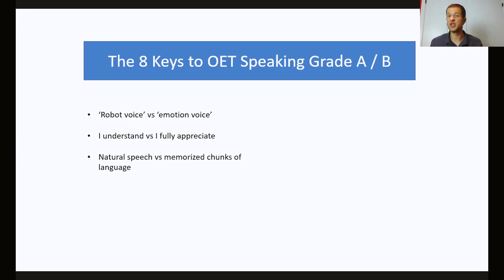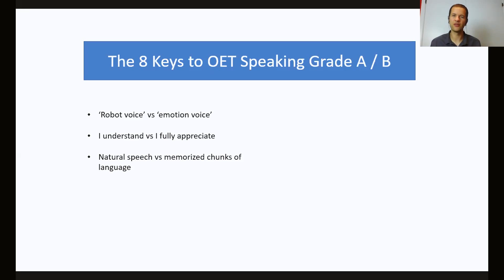Natural Speech versus Memorized Chunks of Language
Listen to Alex of Swoosh English discuss how using natural expressions, proper word choices and showing empathy can help you ace a B or higher in your speaking exam.

👉 Exam coming up in less than a month? Our Intensive Course is just for you!
👉 New to OET and have not booked your exam yet? We recommend our Deluxe Course.

💡 Still undecided? Let us help you!

🔴 Do you want to get in touch?